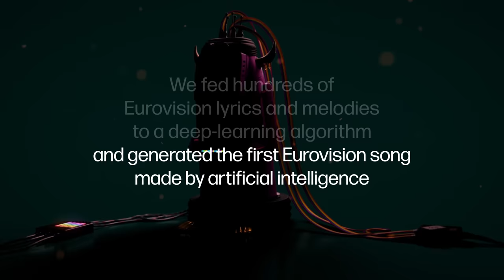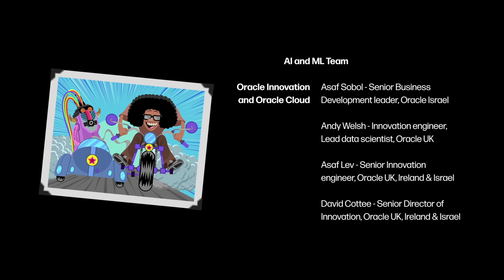a Eurovision song created by Artificial Intelligence: Blue Jeans and Bloody Tears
As Europe (together with Australia and Israel) are glued to their TV sets watching the 64th Eurovision song competition, we asked ourselves What makes a Eurovision song memorable? does a Eurovision hit have special DNA?

We are a group of artists, musicians and programmers that wanted explore human creativity and challenge it. We have created a Eurovision AI song that celebrates Eurovision – its melodrama, kitsch and camp, its humor and its gimmicks. The result is comprised entirely of material written and composed by Artificial Intelligence, titled "Blue Jeans & Bloody Tears".

The project team fed hundreds of Eurovision songs – melodies and lyrics – into a neuron network. Then, algorithms produced thousands of new tunes and lines of verse, from which a few musical units were carefully selected and “welded” into a song.

We hope this song will become the Eurovision unofficial anthem of Eurovision 2019. A duet on disillusioned love between Izhar Cohen (Israel's first Eurovision winner, 1978) and a computer, written and composed by a computer. The song was produced by Avshalom Ariel - one of the creators of TOY (Eurovision song winner, 2018)

Lyrics:
I am lost when i’m with you
There’s no hesitation in your eyes
Baby bye bye bye
Oh bye bye bye
Baby by myself the stain
grows more obvious

In this pain of the bird who’s flying
Over roses of sadness
Baby summer’s gone
It’s gone for the both of us

And tears will always have wet eyes
I’ll cry but I'll survive
On a mission
I will let you go forever

Blue jeans and bloody tears
There’s no life without your life in misery
Don’t give up on a precious summer
Rolling in the moonshine
Baby by bye-bye
Oh by bye-bye
Baby let me go
So close to the holy ground

Tears will always have wet eyes

Don’t break my heart - It’s powerless
This magic is in spite of me
Don’t keep me hanging on

Concept and Creative direction by Nimrod (Nim) Shapira (nimshap.com)
Construction and Production by Allenby Concept House (allenby.co.il)
Co-produced by Nimrod (Nim) Shapira

Song production:
Song Curation by Amir Shoenfeld
Song Production by Avshalom Ariel
Additional song curation by Ben Scheflan, Nim Shapira, Avshalom Ariel and Eran Hadas
Background vocals by Avshalom Ariel and Ben Scheflan
Mix by Omer Schonberger
Mastering by Jonathan Jacobi
Recorded at Jaffa Sound Arts

Music video team:
Directed by Karni and Saul @ Sulkybunny (sulkybunny.com)
Title design by Adam Blufarb
Illustrations by Eliran Bichman

Deep Learning team:
Lyrics generation by Eran Hadas

AI and ML Team:
Oracle Innovation and Oracle Cloud
Asaf Sobol - Senior Business Development leader, Oracle Israel
Andy Welch - Innovation engineer, Lead data scientist, Oracle UK
Asaf Lev - Senior Innovation engineer, Oracle UK, Ireland & Israel
David Cottee - Senior Director of Innovation, Oracle UK, Ireland & Israel

Midi conversion and Music consultation by Micha Gilad
Additional Midi conversion by Ann Streichman

Legal consultancy: Attorneys Sally Gillis and Shirley Gal from Eitan, Mehulal, Sadot.

Public relations:
POSITIVE Communications
Yuval Haring
Special thanks to Oracle EMEA PR team

Making of team:
Directed and Edited by Nitay Dagan
Cinematography by Stephan Stelman and Omri Dagan

Special Thanks: Ronen Harten, Nadav Hekselman, Elad Zakai, Eyal Linur, Roy Kafri, Lior Zalmanson, Shine Horovits, Tamir Leibovich, Mysh Rozanov, Sagi James Shahar, Gal Shaya, Tamar Scheflan, Vico Shaharabani, Aner Baruch, Omri Anghel, Ran Menachem, Eran-Shushu Spanier, Udi Ben-Arie, Cheli Menashe, Roy Hollander, Oren Solo, Einat Hirsch, Bella Faylayev, Nirit Green, Alessandro Zanoni, Baruch and Tehila Shapira, Efrat and Itay Gdor, Yuval Shapira and Yaara Gdor